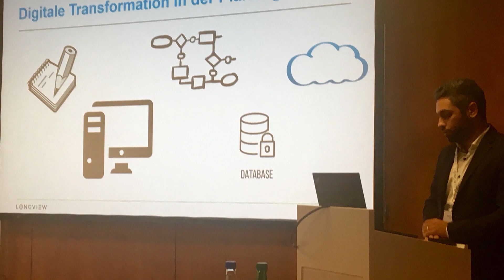LongView Business Lounge Zurich Recap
Check out the highlights from LongviewSolutions Business Lounge in Zurich on DigitalTransformation. Thanks to our attendees, speakers and partners for making this event a grand success.